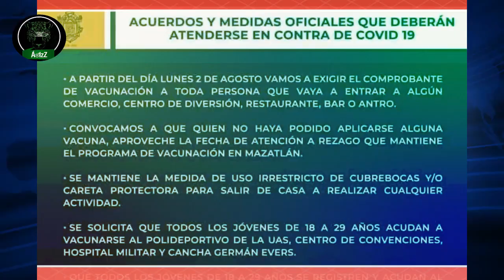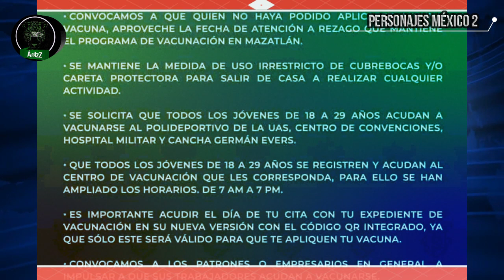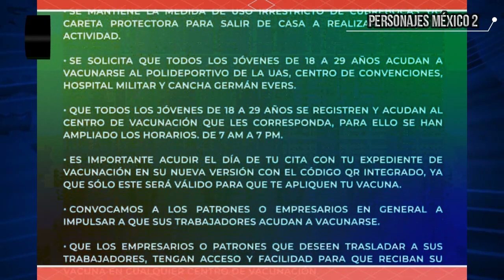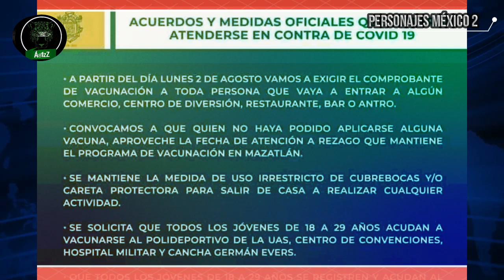Mazatlán hace obligatorio estar vacunado para entrar a comercios, restaurantes, etc.